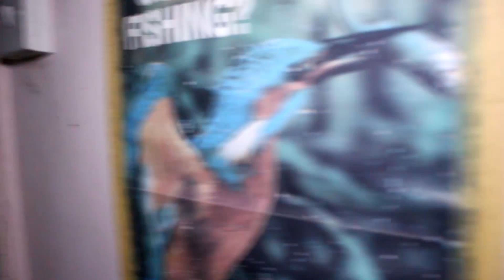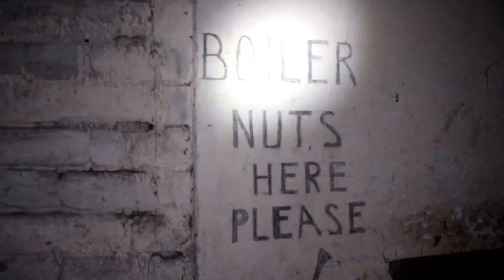Exploring Haunted House GOES WRONG! CRACKHEAD FOUND!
DO NOT TRY THIS AT YOURSELF!
Thank you for all the support leave a nice comment bellow and enjoy the video!
►SMASH 1000 LIKES FOR ANOTHER HAUNTED VIDEO!
►MERCH & SOCIALS DOWN BELOW
This Is My New Video, ENJOY!